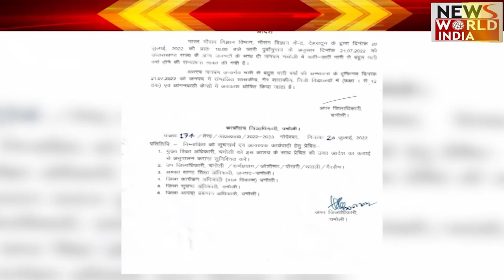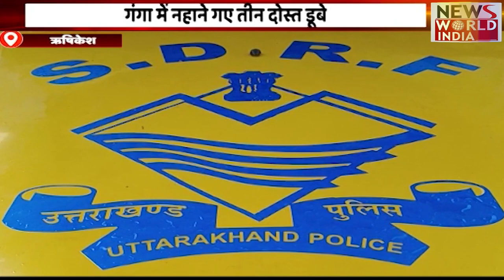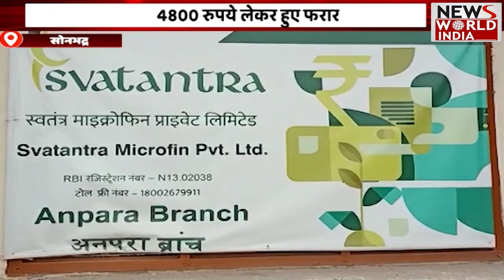Special Bulletin: हिंदी समाचार बुलेटिन। शाम तक की खबरें | Breaking News । News World India